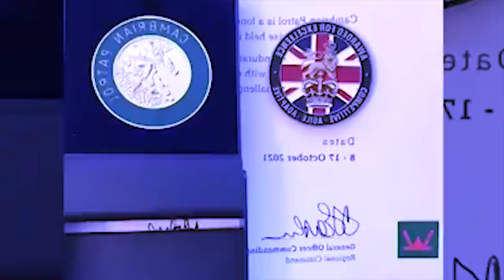iakhun tyngeh ki shipai india bad jop syndon